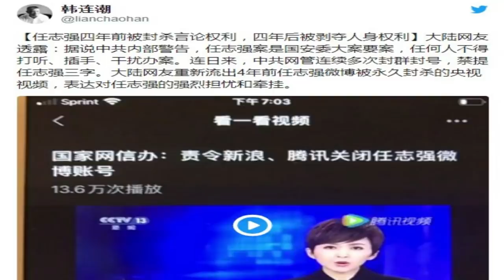Bắc Kinh rối ren – TC Bình vội bắt “Nhậm đại bác”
Hiếu Bá Linh từ Berlin, CHLB Đức. / Bản tin 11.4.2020